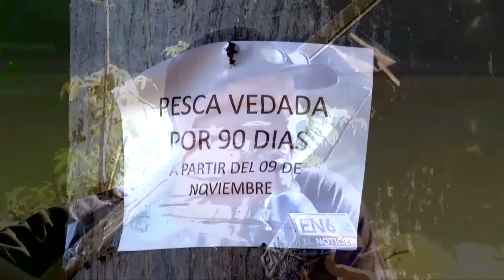Mortandad de peces en laguna de Cuzcachapa asombra a lugareños